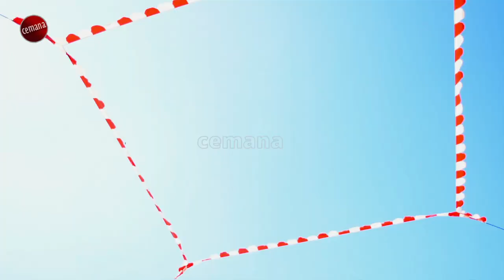CEMANA, edisi#99 BUKA BUKAAN: MELATIH MERPATI SUPAYA JUARA TERUS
Lomba Merpati Kolong semakin rutin digelar di berbagai tempat. Baik di sekitar Jabodetabek, maupun di beberapa kota di pulau Jawa. Ini semata-mata bukan hanya untuk merebut hadiah pertama di setiap lomba. Tapi lebih pada upaya menaikkan nilai si Merpati di mata Pecinta Merpati Kolong. Cemana kali ini memaparkan kiat untuk menjadikan seekor merpati akan menjuarai setiap lomba.